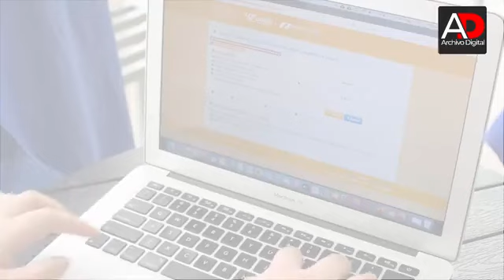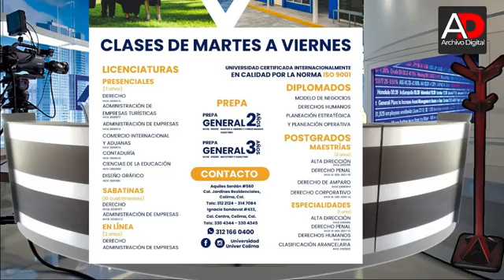Expo Univer llevada a cabo el 14 de julio 2021